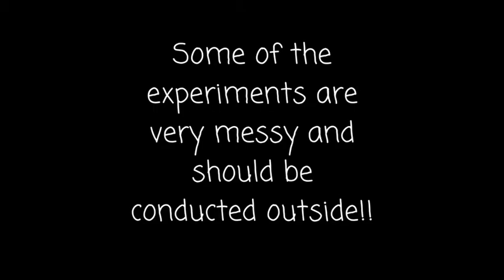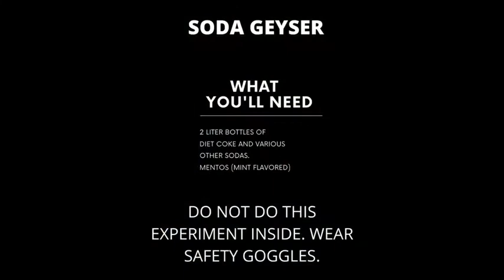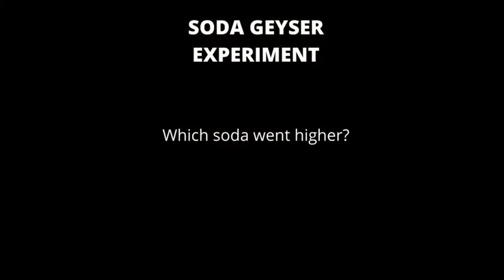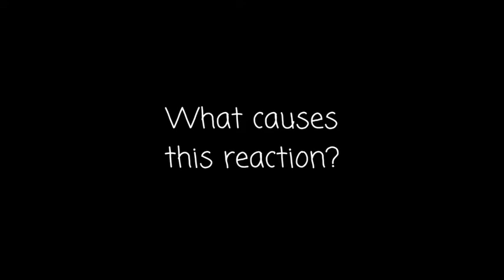Virtual Program: STEAM Kitchen Chemistry